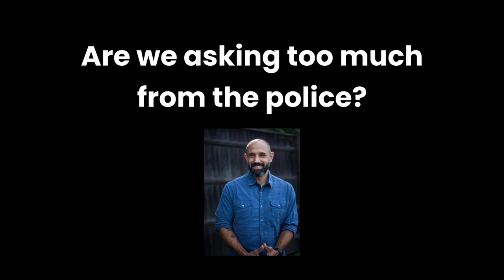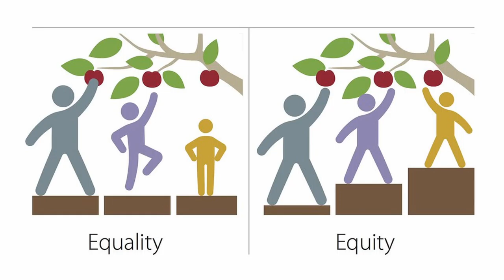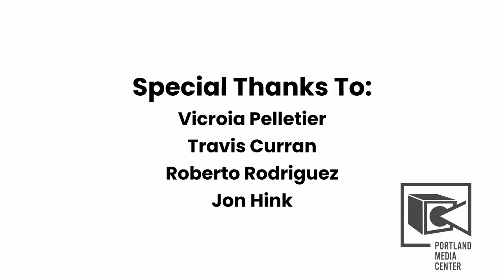Education & Equity Panel Discussion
The Education and Equity Panel Discussion with Host Lisa Savage. Featuring Victoria Pelletier, Travis Curran, Roberto Rodriguez, and Jon Hink. With the help of The Portland Media Center and WMPG Community Radio.